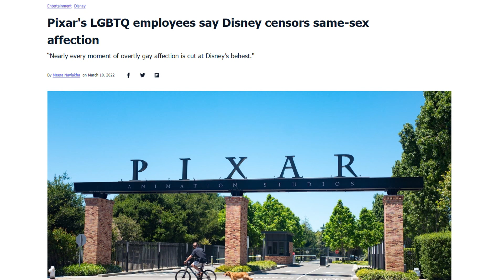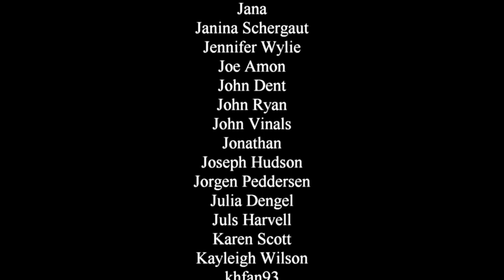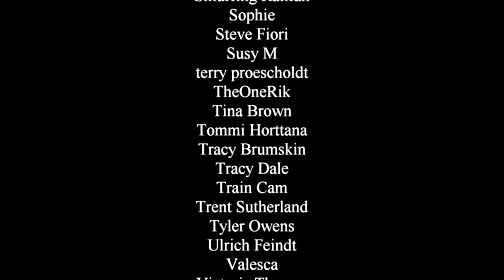Does Disney have creative control of Doctor Who?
Some reporting now suggests Disney's distribution rights for Doctor Who may also include some creative input. Let's pull this apart and see if there's anything actually to it.